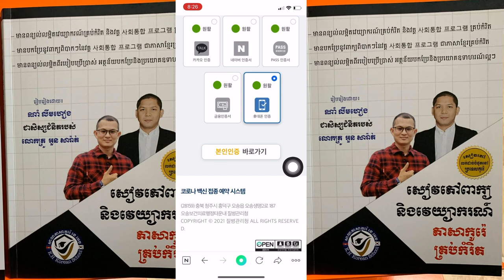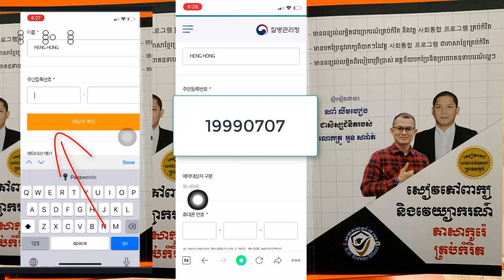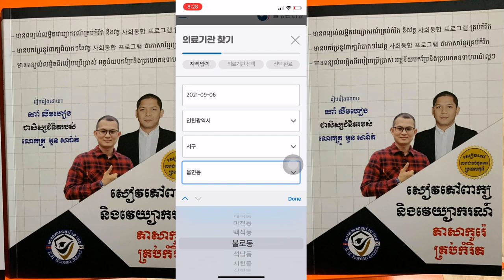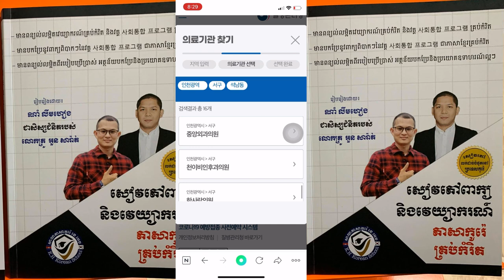របៀបចុះឈ្មោះចាក់វ៉ាក់សាំងថ្មី តាមទូរស័ព្ទដៃនៅប្រទេសកូរ៉េឆ្នាំ២០២១. 코로나 백신 예약